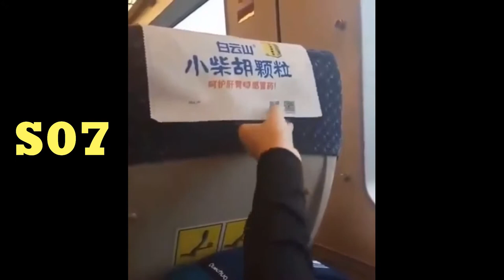10 Awesome Improvisation Hacks Part 01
A simple life is good with me. I don't need a whole lot.
For me, a T-shirt, a pair of shorts, barefoot on a beach and I'm happy. -Yanni